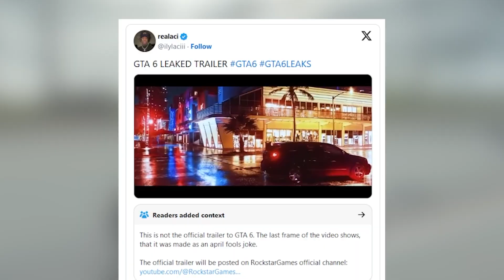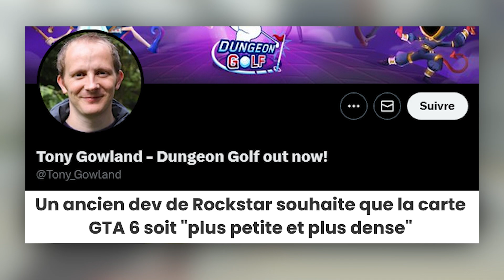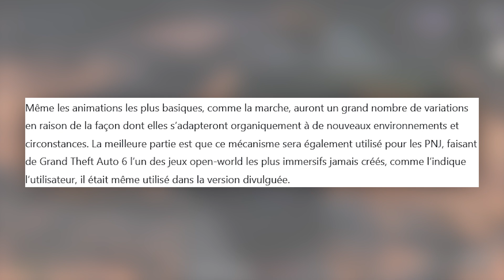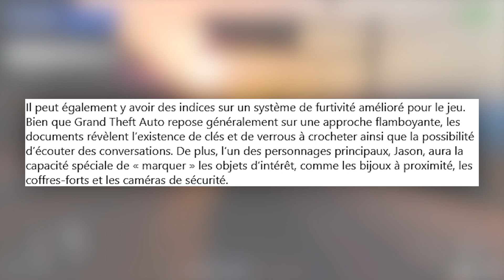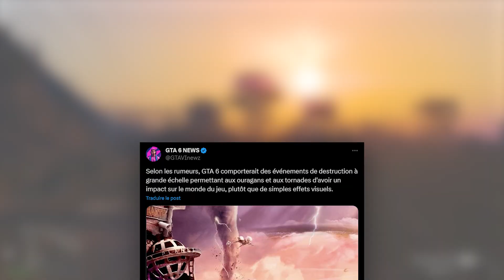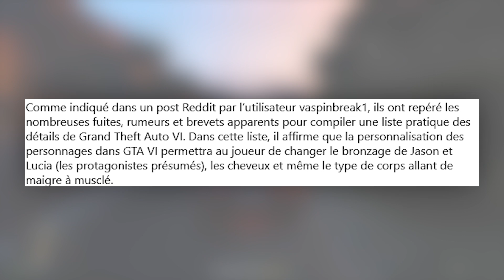20 LEAKS & ANNONCES SUR GTA 6 A SAVOIR ! [RETARDÉ 2026, TORNADES, TUNING...]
Mon SETUP (mis à jour régulièrement) :

► Siège gaming AkRacing Pro X series
► Moniteur MSI MSI 27" MAG272CQR
► Clavier Logitech craft
► Casque Asus Rogue Delta
► Micro Rode NT1
► LED 5M Govee
► Caméra GH5
► Led NanoLeaf Panel

Sommaire :
00:00​ Intro
00:15 GTA 6 retardé en 2026 ?
00:35 Système anti-triche avec Epic Games
00:57 Une map plus petite sur GTA 6 ?
01:33 Changement de personnages ​
01:50 PNJ améliorés
02:38 Des chiens et des chevaux dans GTA 6 ?
03:02 Des choix importants ​
03:42 Arbre de compétences
04:02 Discrétion (hitman like)
04:29​ Série GTA 6 sur Netflix ?
04:47 Réalisme ultra poussé
05:10 Météo puissante
05:29 Police améliorée​
06:06 Cheveux qui poussent ?
06:27 Customisation des vêtements et car dealership
06:42 Une ville en feu​
07:02 Gestion des propriétés
07:28 Customisation des véhicules
07:51 Le cout de la vie​